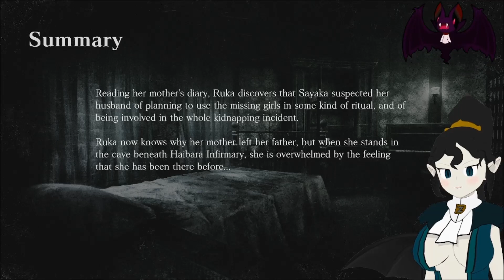Fatal Frame: Mask Of The Lunar Eclipse Part 28 - Descent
IT'S OUT!!! Fatal Frame: Mask Of The Lunar Eclipse! The Fatal Frame game that came out for Wii in Japan only has now returned and released for damn near everything! I honestly couldn't wait to start this game so for awhile we'll be doing 3 videos a day from Monday to Friday just for this! Obviously I'm incredibly excited to get to play a Fatal Frame game that I never ever got to try and I hope you all enjoy this one!

Other Links!